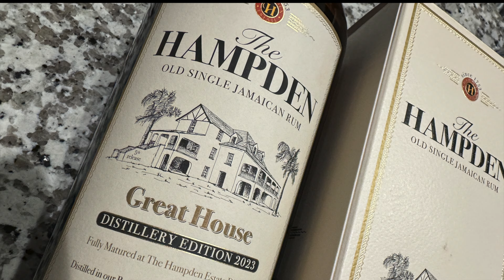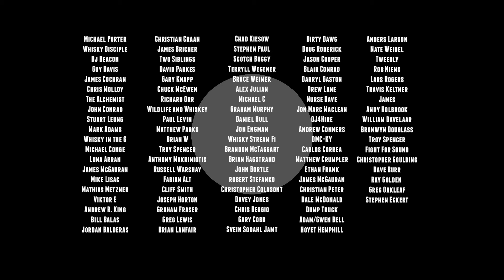Hampden Great House Distillery Rum 2023